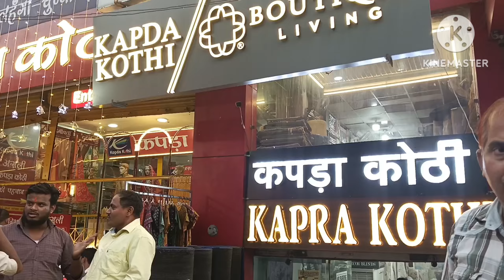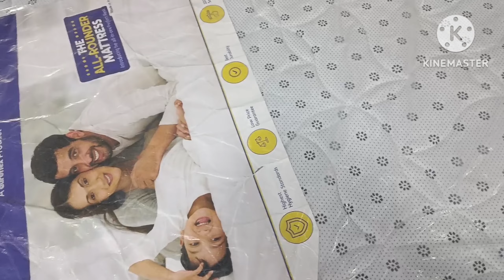इस दीपावली हम सब क्या पहनने वाले🥰खरीदारी शुरू हो गई है 😎 हम भाई बहन ने कपड़ा कोठी से क्या क्या लिया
इस दीपावली हम सब क्या पहनने वाले🥰खरीदारी शुरू हो गई है 😎 हम भाई बहन ने कपड़ा कोठी से क्या क्या लियाnamratakiduniya

 my YouTube family Jo mere channel ke sath jud
rahe hain please mere channel ko